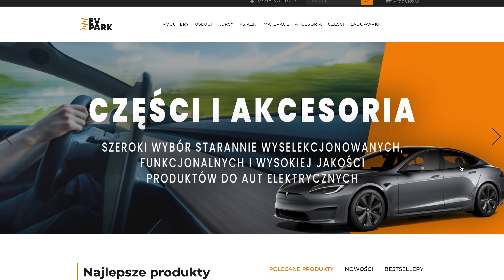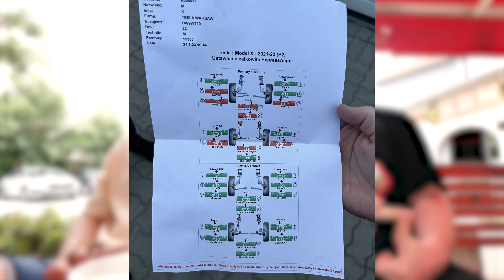AWARIA NOWEJ TESLI MODEL X PLAID 😕 Historia serwisowa i 50 dni bez auta! CO SIĘ STAŁO?!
Skorzystaj z mojego linka polecenia, aby zakupić produkt firmy Tesla i uzyskać darmowe bony, które można zamienić na nagrody takie jak mile superładowania, towary lub akcesoria.

Moja strona:
danielgrzyb.pl